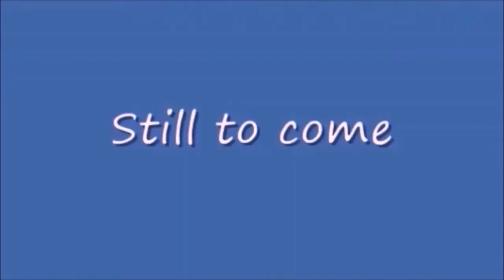Saturday Night Metro 442